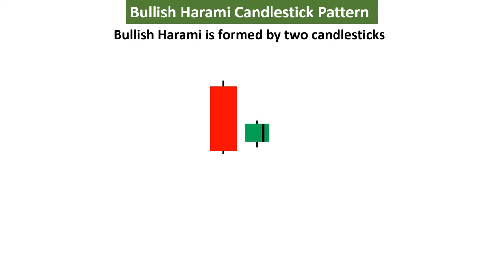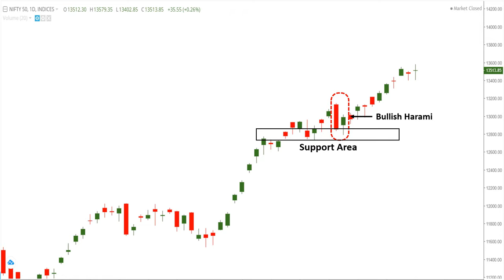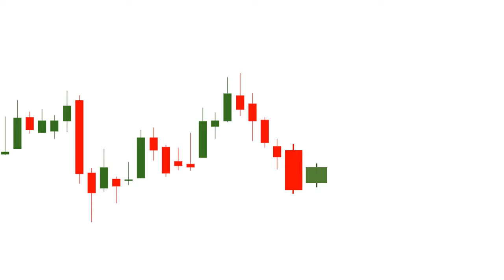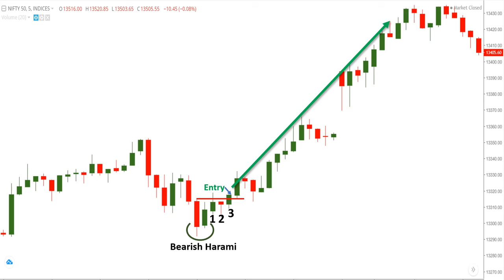Bullish Harami Candlestick Pattern Explained In Hindi || How To Use Bullish Harami Candlestick ?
Bullish Harami candlestick is a bullish reversal pattern. Harami means pregnant in Japanese, so a Harami Pattern looks like a pregnant lady. 1st candle is a big long bearish candle, and the second candle like a small potbelly alongside the first candle almost resembles a pregnant lady.
A Bullish Harami pattern occurs when after a downtrend, a long term trend, or a technical pullback, if you see a Big Bearish candle making a new low, and then the next session produces a small body candle, casting confusion and exhaustion in the Bears camp, we can say that the Bullish harami pattern has occurred. The key here is that the second candle should have a small body.

So guys watch the video till the end you can learn lots of things about this pattern.

bullish harami
candlestick patterns
candlestick analysis hindi
free candlestick course hindi
free technical analysis for indian stock market
technical analysis for indian stock market
candlestick analysis in hindi
bullish pattern,bearish pattern
stock charts
Technical Analysis
candlestick patterns
candlestick chart
indian commodity market
indian commodity exchange
national multi-commodity exchange of india ltd
Bearish Harami
understanding japanese candlesticks patterns
Bullish Harami
Technical Analysis
candlestick patterns
candlestick chart
indian commodity market
indian commodity exchange
Bearish Harami
doji candlesstick pattern
hammer candlestick pattern
spinning candlestick pattern